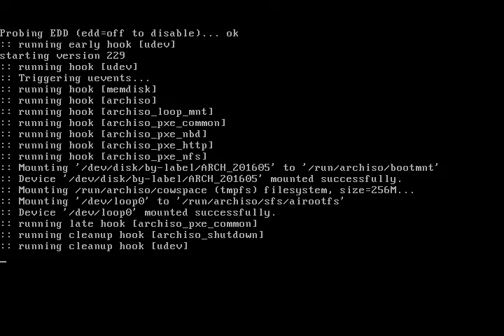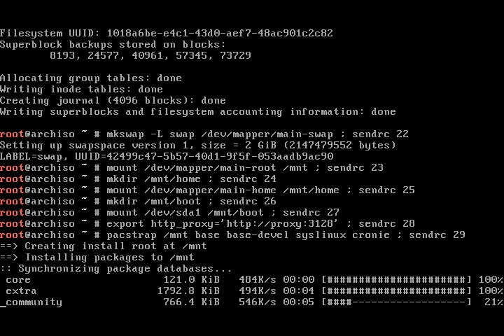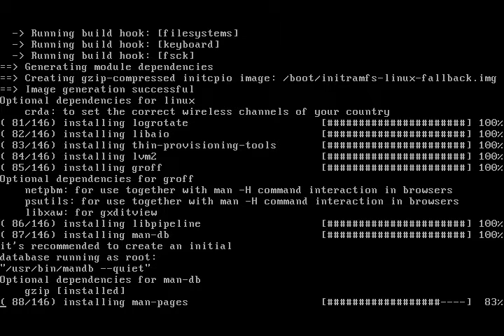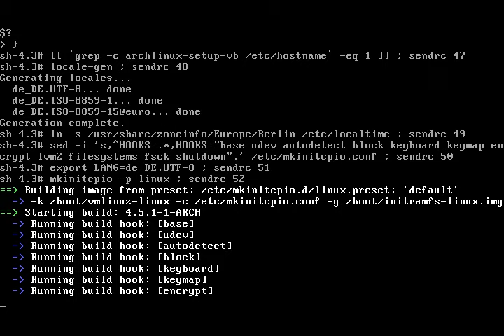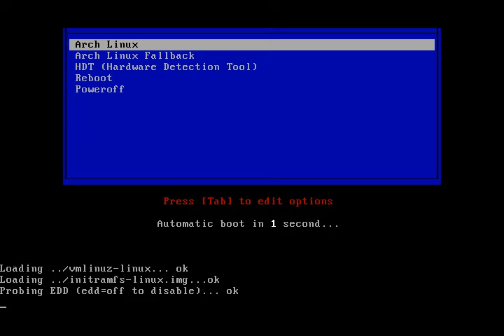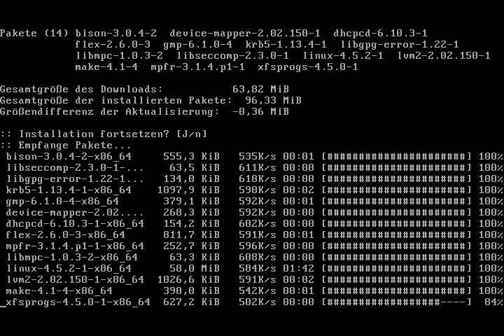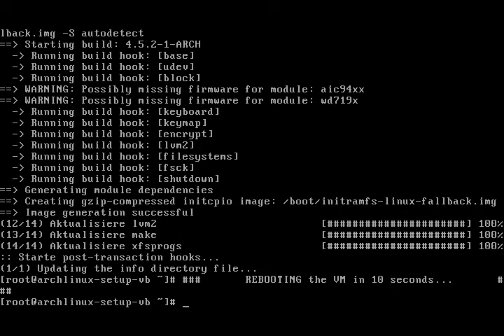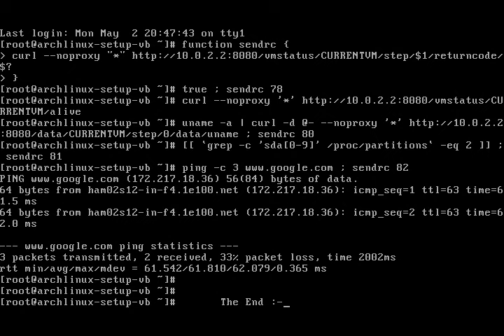Arch Linux installs fine from archlinux-2016.05.01-dual.iso (kernel 4.5.1-1)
Booted from Live CD archlinux-2016.xx.01-dual.iso.